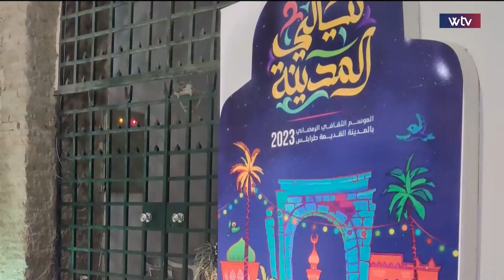هنا ليبيا | ليالي المدينة القديمة فعاليات واحتفاء واجواء رمضانية استثنائية